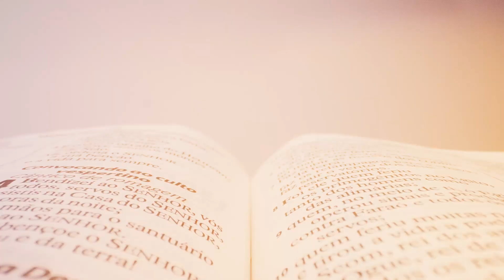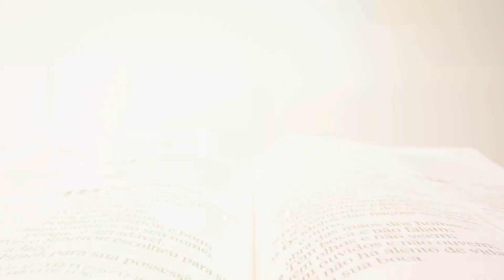A MENSAGEM POR ELAS | O poder da influência | Betina Pinto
No episódio de hoje, a apresentadora Betina Pinto vai nos falar sobre o poder da influência. Quem tem influenciado sua vida? Juntos vamos conhecer o que a bíblia tem anos dizer sobre esse assunto.